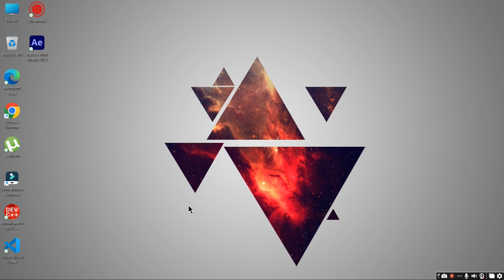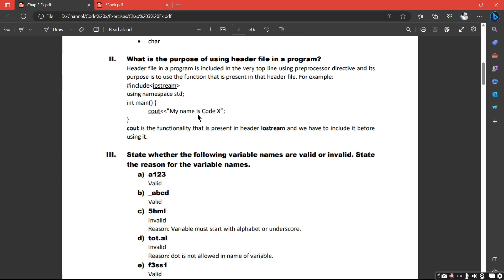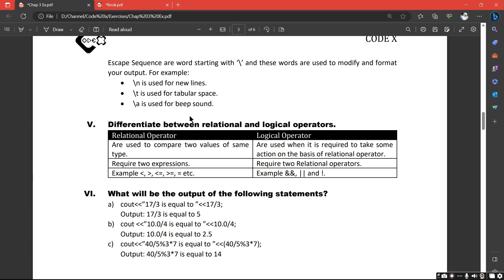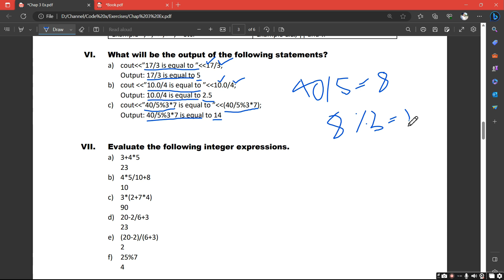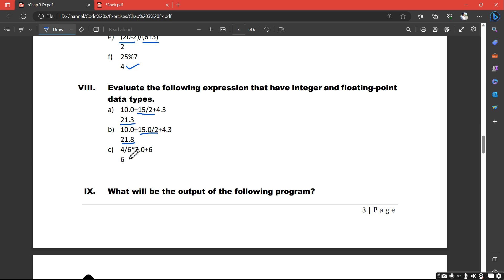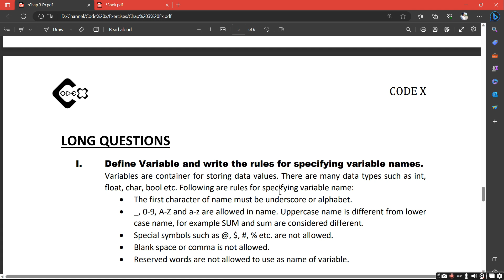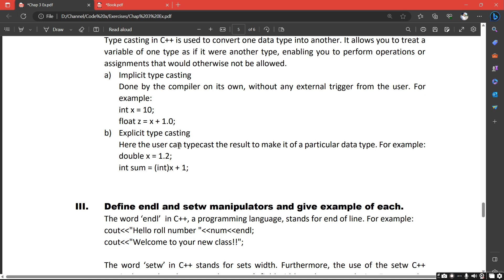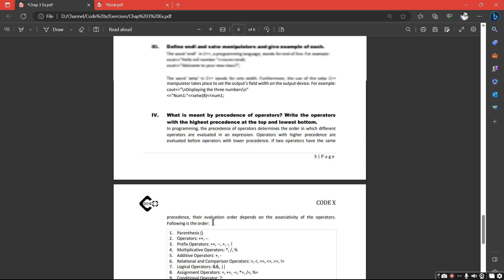12 Class Computer Science | FBISE Book | Chap 3 | Complete Exercise | Code X.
In this video, we're going to solve exercise of Chap 3. We'll be using code X to practice what we've learned.

If you're a student looking to deepen your understanding of computer science concepts, then this video is for you! In this chapter, we'll be learning about constants and variables, and code X will be used to help us practice what we've learned.

Check out this Play List For Complete Course.